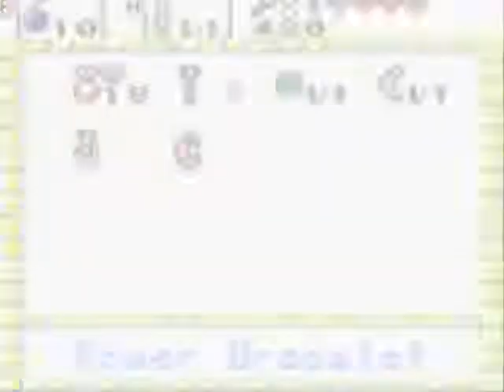Let's Play The Legend of Zelda: Oracle of Seasons / Oracle of Ages [08]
With the key we retrieved from the bomb room, we make our way deeper into the dungeon where we face the mini-boss (pun intended). We also find the boss key, after which we defeat the dungeon's master and earn the second essence of nature.